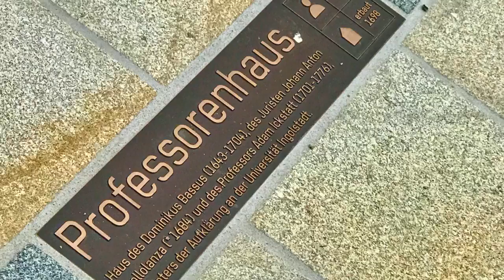Alte Bauten - neue Nutzung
Keep on walking, Mr. Lösel ...
Geschätzte knapp 100 Menschen wollten es am Freitag Abend um 18 Uhr wissen: Was passiert in den nächsten fünf Jahren in der Innenstadt? Unter dem Motto "Alte Bauten - neue Nutzung" lud Ingolstadts OB Christian Lösel alle Interessierten zum Stadtspaziergang ein.
Das historische Kavalier Dallwigk wird zukünftig das Zuhause des Digitalen Gründerzentrums brigk sein, aber auch ein Restaurant im Wasserturm und ein Stadtgeschichte erzählender digitaler 360 Grad Panoramaraum werden ein Highlight für die Ingolstädter sein. Bis 2020 soll der moderne Anbau fertig sein, 2021 erstrahlt der Altbau planmäßig im neuen Glanz. Am 10. September, am Tag des offenen Denkmals, wird das Kavalier Dallwigk für alle noch einmal in seinem maroden, ursprünglichen Zustand zu besichtigen sein, inklusive gestellter Bauhelme. Überhaupt: "Das gesamte Gelände mit all seinen anderen Bauten ... Kongresshotel und die kniffligste Baustelle, das Museum für Konkrete Kunst und Design ... bilden aktuell die größte zusammenhängende innerstädtische Baustelle Deutschlands". Man merkt Oberbürgermeister Christian Lösel seine Begeisterung für diese Vorhaben an. Eloquent, gut gelaunt und diskutierfreudig begegnet er den Spaziergängern. Frau Blaschke tippelt tapfer mit ihrem Rollator mit, für uns ist die alte Dame mit ihren taffen Zwischenfragen sowieso die Heldin des Abends.
Die Öffnung des Feldkirchner Tores (voraussichtlich im Sommer 2018, 650 Jahre nach Grundsteinlegung) als Sichtachsen-Erweiterung der Fußgängerzone und Anbindung an das neue Schloss-Quartier war ebenso Thema, wie die angestrebte Technische Hochschule Ingolstadt-Nutzung der Rossmühle, die umfangreichen Umbaumaßnahmen der Fussgängerzone Ingolstadt und die neue Nutzung des Georgianums: Hier gibt es eine Anbindung an die geistesgeschichtliche Historie Ingolstadts ebenso, wie eine neue gastronomische Tonnengewölbe-Fasshalle in Erinnerung an das Ingolstädter Reinheitsgebot 1516. Ergänzt werden die neuen Nutzungsgegebenheiten um Räumlichkeiten für Konzerte und Empfänge. Das Georgianum folgt ebenso wie das Kavalier Dallwigk einem "Dokumente-Konzept": Via Knopfdruck kann die Ausstellung von historischen Dokument-Exponaten digital dem Anlass entsprechend angepasst werden.